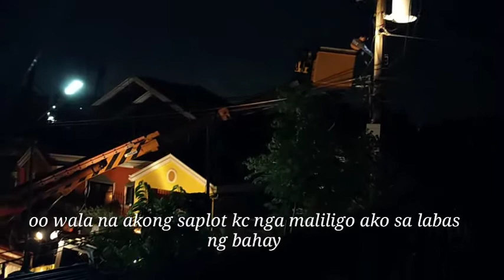HERO KA KUYA, SALAMAT SA INYO MERALCO